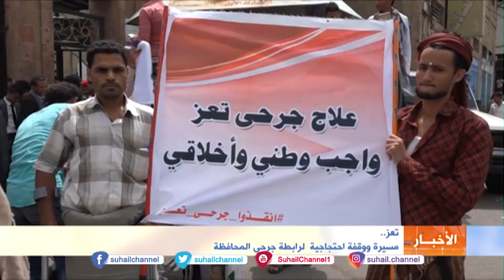تعز.. مسيرة ووقفة احتجاجية لرابطة جرحى المحافظة